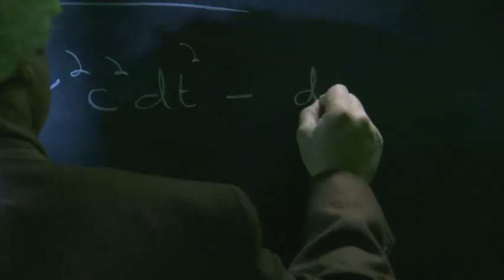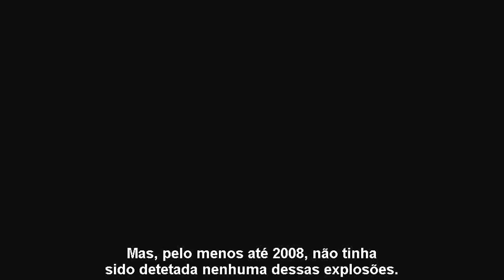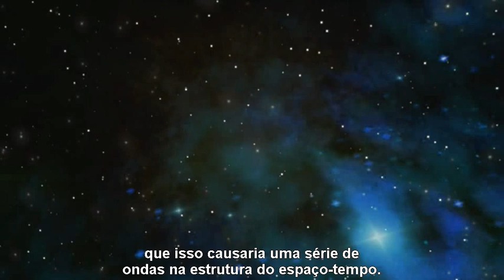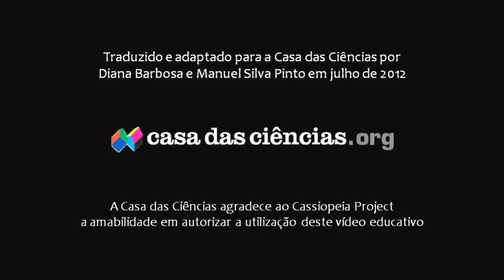Relatividade - Capítulo 6